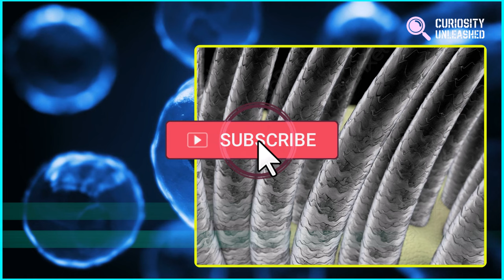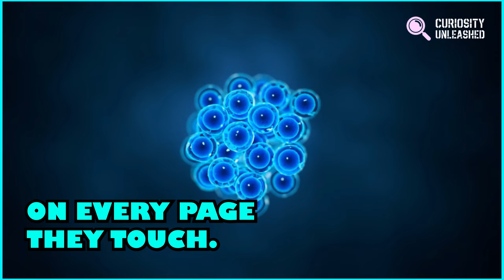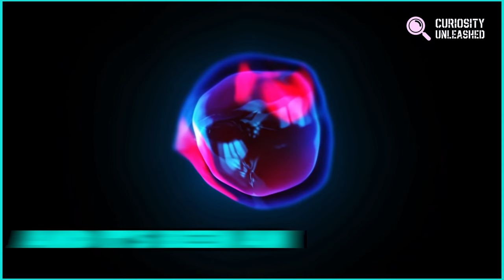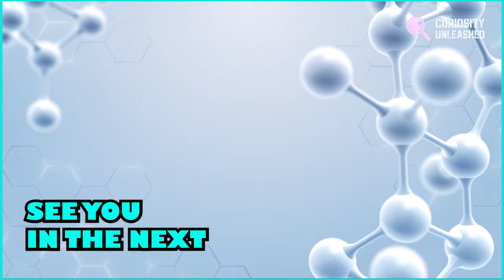20 Bizarre Images You Won't Believe Exist at Microscopic Level || Amazing Electron Microscope Images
Welcome to our mesmerizing journey through the unseen wonders of the microscopic world! In this astonishing video, we bring you 20 mind-blowing images that reveal the hidden marvels of the microscopic realm. Prepare to be amazed by the bizarre discoveries and mind-bending microcosms that exist beyond the naked eye.

From astonishing revelations to fascinating discoveries, each image showcases the intricate beauty of the microscopic universe. Witness the awe-inspiring microscopic mysteries unfold before your eyes as we embark on this captivating microscopic adventure!

Through the lens of micro-photography, we delve into the tiny universe, exposing unbelievable details that will leave you in awe. Join us on this curious exploration as we scan the unseen dimensions and uncover the astonishing secrets that nature holds.

From human hair to butterfly scales, each micro-world is a captivating discovery waiting to be revealed. Marvel at the astonishing microcosms that exist within the tiniest creatures and plants, like the delicate rose petal and the mesmerizing tomato leaf.

We zoom in on the intricate ballpoint pen tip and the stunning jewelry chain, revealing the extraordinary findings that lie within the objects we use daily. The minuscule toothbrush bristles take on a life of their own, becoming a microcosmic revelation of precision engineering.

But that's not all! Discover the mind-expanding images of hidden worlds like the dust bunny and torn paper, which showcase the incredible unseen that surrounds us. The pepper grain and table salt reveal the artistry of nature's chemistry, while the needle and thread form a microcosmic city of creative possibilities.

Hold on to your seats as we explore the microscopic surprises that nature has in store for us, from the captivating micro-world of pickled cucumbers to the awe-inspiring wonders of cashmere fibers.

We dive deeper into the microcosmic revelations, revealing astonishing secrets that lay within the unseen. From the mesmerizing larva to the intricate dragonfly, each tiny creature becomes a wonder of its own.

So, join us in this captivating adventure, as we unravel the mysteries of the microscopic world, exploring the astonishing microcosms that exist within our curious world. This video is packed with amazing images, mind-boggling discoveries, and incredible unseen wonders that will leave you in awe!

Let's journey together into the unseen world of microscopic wonders!

Contents of this Video:

00:00 - INTRODUCTION
01:01 - 1. Human hair Microscopic View
01:22 - 2. Toothbrush bristles Microscopic View
01:47 - 3. Rose Petal Microscopic View
02:08 - 4. Ball point pen tip Microscopic View
02:33 - 5. Margarita salt Microscopic View
02:51 - 6. Tomato leaf Microscopic View
03:11 - 7. Butterfly scales Microscopic View
03:31 - 8. Brown sugar Microscopic View
03:49 - 9. Pencil tip Microscopic View
04:07 - 10. Needle and thread Microscopic View
04:25 - INTERVAL
04:59 - 11. Cashmere Microscopic View
05:19 - 12. Dental floss Microscopic View
05:38 - 13. Pickled cucumber Microscopic View
05:58 - 14. Jewelry chain Microscopic View
06:16 - 15. Dust bunny Microscopic View
06:35 - 16. Torn paper Microscopic View
06:53 - 17. Watch part Microscopic View
07:10 - 18. Pepper Grain Microscopic View
07:26 - 19. Table salt Microscopic View
07:45 - 20. Beard Hair Microscopic View
08:01 - ENDING